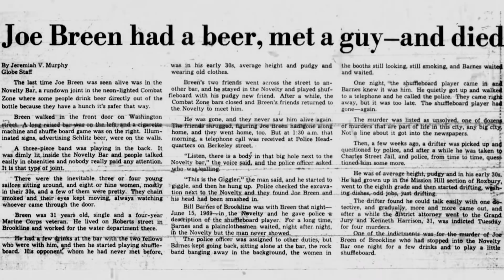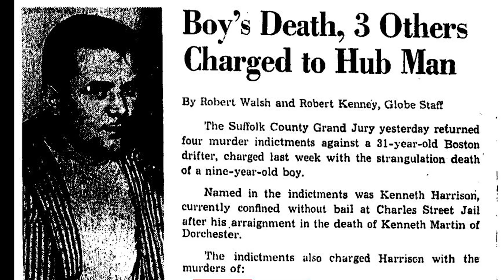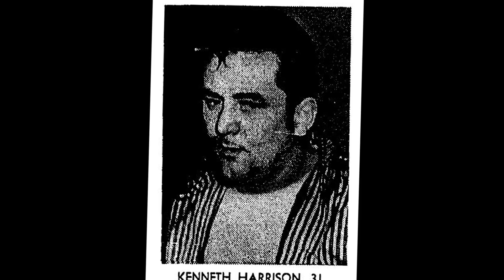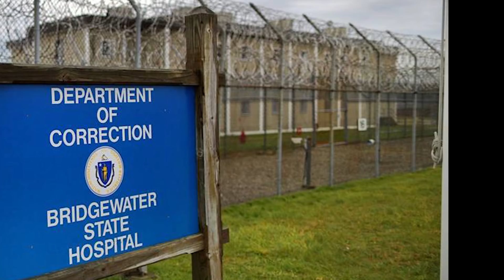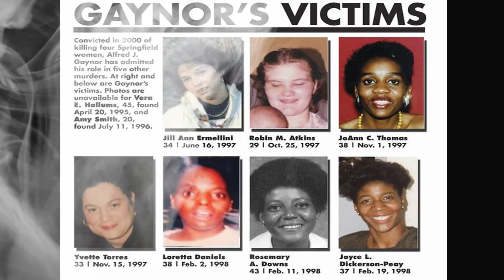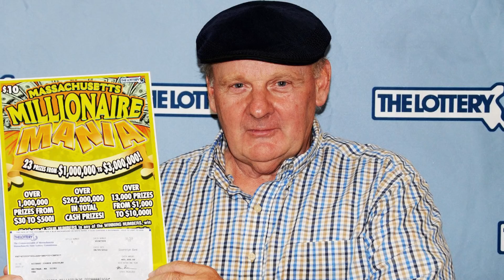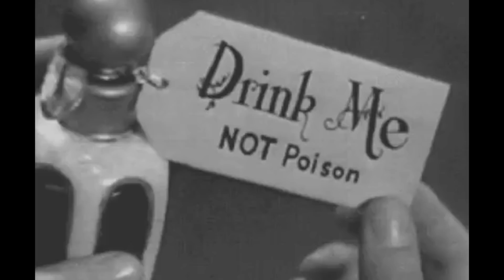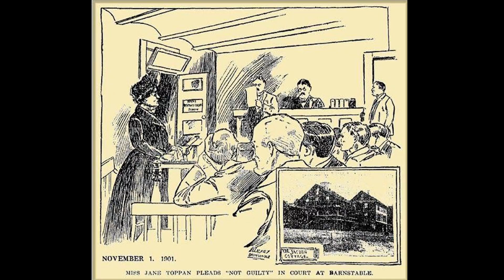6 Serial Killers in Massachusetts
I may do something different in between these videos to give myself a mental break from making these videos! It takes so long to make them.

Thanks to videvo for the stock videos. Here is a link to their website to check it out

Also, thanks to the following websites too! All credits to Videos to the following websites: